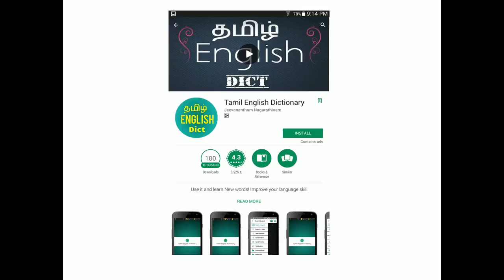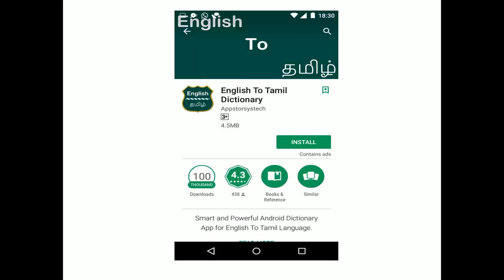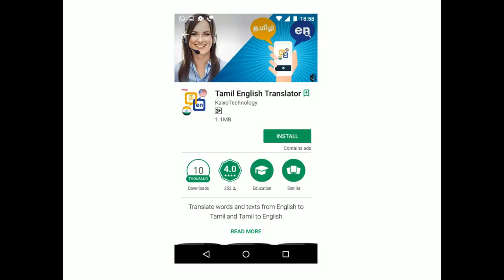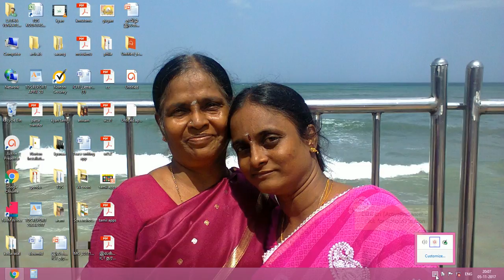தமிழ்ச் செயலிகள்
WRITING, DICTIONARIES, TEXT TO SPEACH APPS